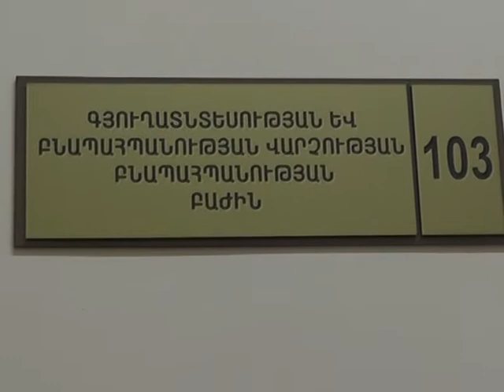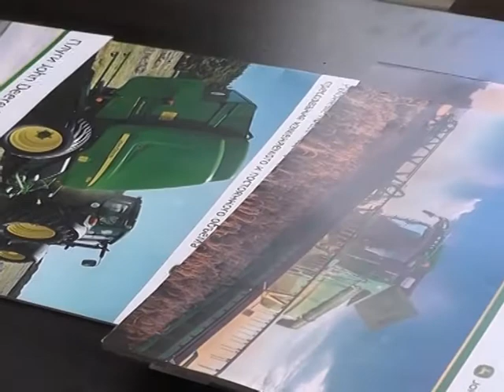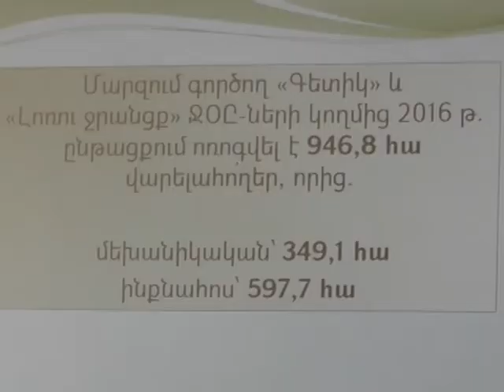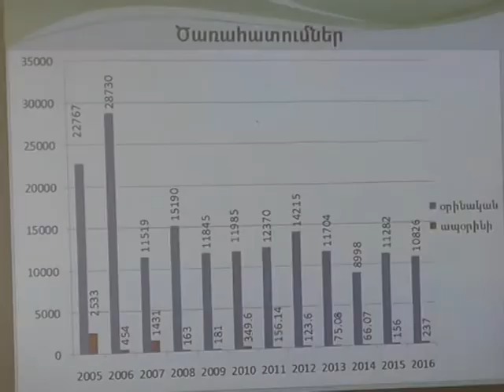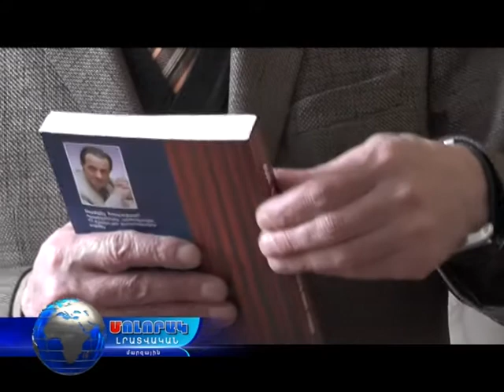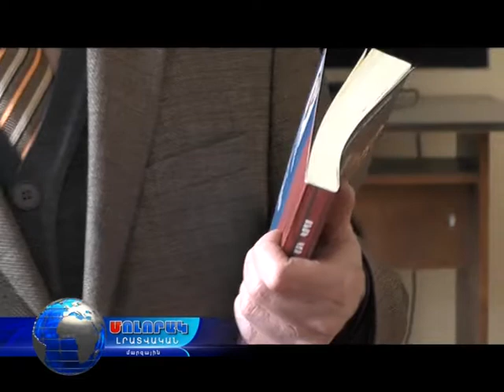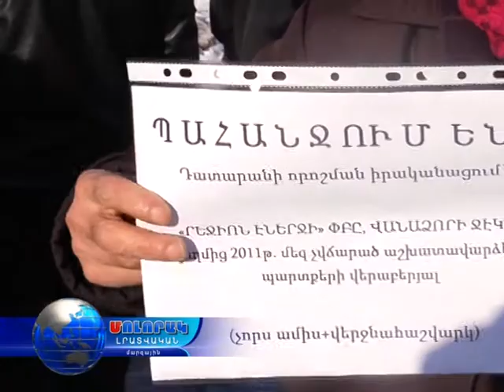Մոլորակ լրատվական գլխավոր թողարկում 10.02.17